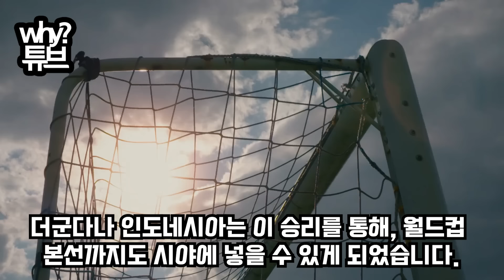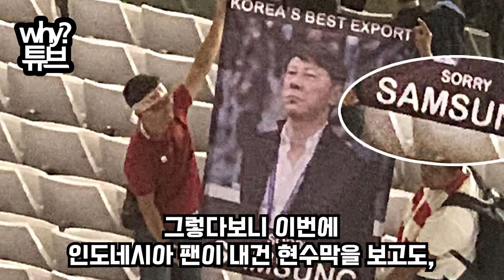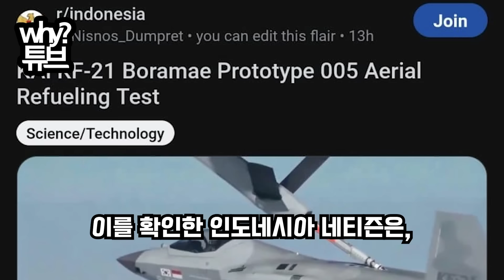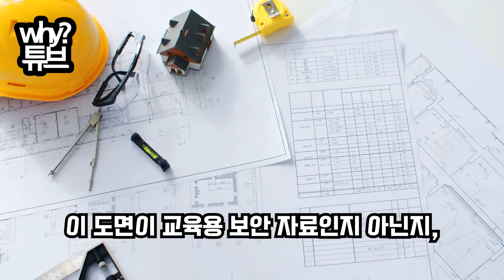"한국이 어떤 의미인지 모르는거냐??“신태용 3연속 기적에 들고 일어난 인도네시아한국에 장난질한 대통령 목날아가게 생긴 상황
"한국이 어떤 의미인지 모르는거냐??“
신태용 3연속 기적에 들고 일어난 인도네시아
한국에 장난질한 대통령 목날아가게 생긴 상황